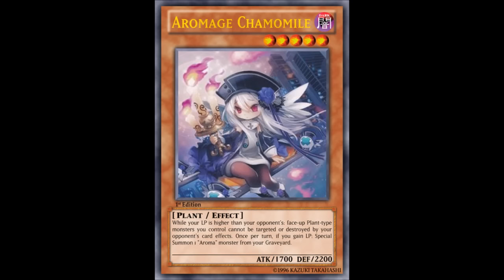YGOscript: NEW AROMAGE SUPPORT [[TIER 1 POTENTIAL?]]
OMG guys I got my 1st 10,000 viewed video~!! I decided to release these cards in celebration. Aromages were just forgotten by Konami and they are missing 1 Level (5) and 1 Attribute (DARK) so I gave them that and some addition support for them and for Plant-types in general enjoy~!!

CARD DESCRIPTIONS:
Daylight Dryad

title：月燈籠 (Moon Lantern)
artist：かめりあ (Camellia)
vocal：ななひら (Nanahira)
lyrics：かめりあ (Camellia)
publisher：かめるかめりあ×Confetto
album：りぷれい！(Replay!)
released：Aug 14, 2015 / C88 / KCCD-03
illust：mansu

title：Internet bitch (P*Light Remix)
composer：DJ'TEKINA (ゆよゆっぺ/Yuyoyuppe)
remix：P*Light
vocal：YUCe'
publisher：MOtOLOiD (DJ'TEKINA//SOMETHING)
album：DJ'TEKINA//SOMETHING
released：Apr 27, 2014 / M3-33 / DJTS-0001

All credit is given to the music's respective creators and distributors.